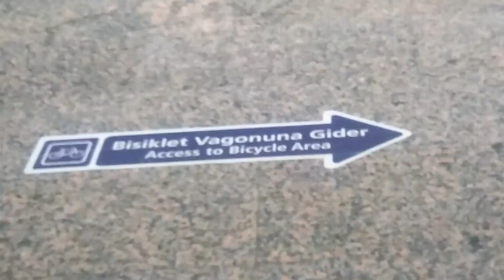Şişhane Metro İstasyonuna Trenin Gelişi - İstanbul - 08 Temmuz 2023